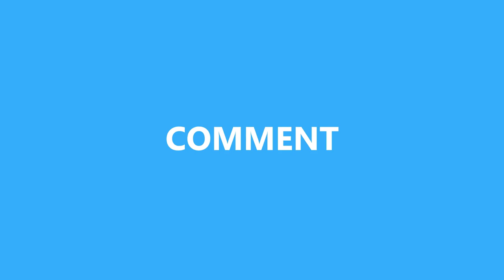How to Tie Knot DIY at Home - Rope Trick You Should Know Knot Rope Tutorial, #11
Welcome to Channel Crafts DIY, this video teaches you how to do it yourself.
DIY crafts bring you many useful video ideas such as: how to tie shoelaces, simple origami shoe styles, life hacks, simple life hacks, creative ideas, useful items.
Enjoy our videos After a break from everyday work, we will bring you daily videos about creative ideas in the world.